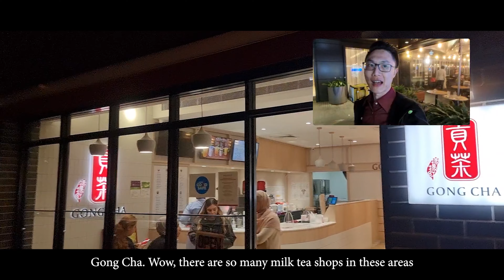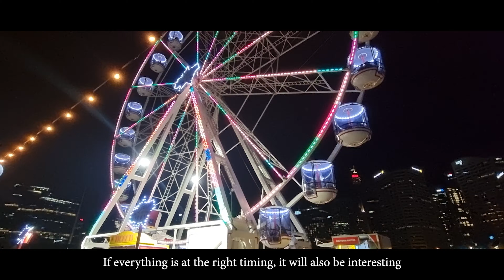【跟住KENNETH去旅行】Darling Square 夜生活 nightlife | Chinatown 唐人街 | Darling Harbour 表演 Shows |悉尼篇4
【跟住KENNETH去旅行】Darling Square 夜生活 nightlife | 吹水in Chinatown 唐人街 | Darling Harbour 表演 Shows |悉尼篇4

跟住Kenneth去旅行 (悉尼篇4),去到第4集就想同大家一齊睇下晚上雪梨夜生活係點樣多采多姿同吹下水! 一講到晚上熱鬧的地方當然離唔開唐人街,我地會先去唐人街行一圈睇下雪梨唐人街同其他地方有咩唔用, 之後我地會去格離2019落成(新的對我黎講)的darling square,去感受一下人來人往的熱鬧氣氛加介紹下有咩好野食.最後我地會去雪梨最著名的地標之一達令港(又叫情人港), 睇下街頭表演用行下商場. 今集內容依然精彩,千萬唔好錯過!!

Traveling with Kenneth (Sydney Chapter 4). I wanted to share the bustling nightlife of Sydney with everyone and we can just chill and enjoy the night together. When we talk about nightlife, it has to be Chinatown. We will first go and see the difference between Sydney Chinatown versus other states’ Chinatown. Then we will go to Darling Square, which was completed in 2019 (new to me), to experience the lively atmosphere and introduce some good restaurants there. Finally, we will go to Darling Harbour, one of Sydney’s most famous landmarks, enjoy the night and watch street performances. The content of this episode is amazing and exciting, don’t miss out!!